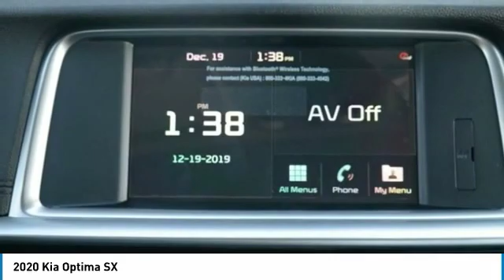2020 Kia Optima SX FOR SALE in Kingwood, TX LG421572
Stop in today for a test drive of this N 2020 Kia Optima

Looking for the right 4d sedan? Today could be your lucky day. this 2020 Kia Optima could be yours.